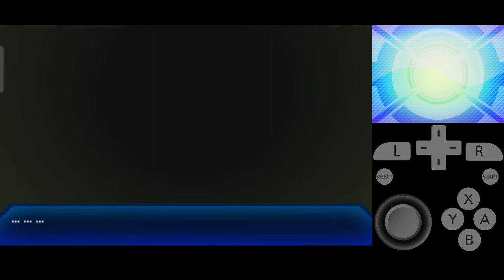Walkthrough Pokemon Ultra Sun & Ultra Moon Part 24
Walkthrough Pokemon Ultra Sun & Pokemon Ultra Moon Ula'ula Island